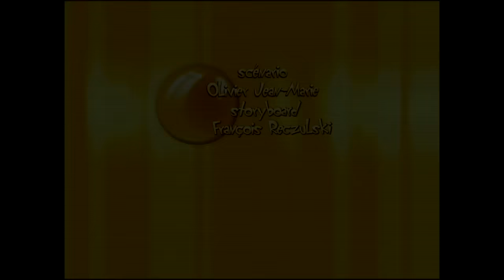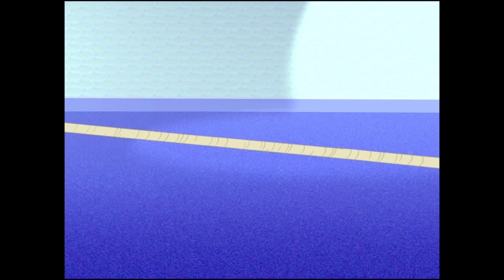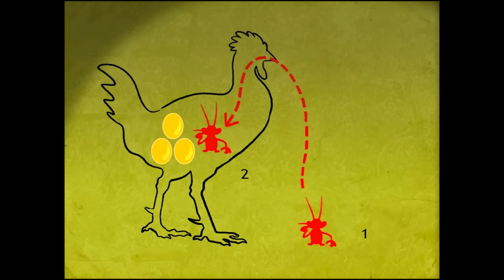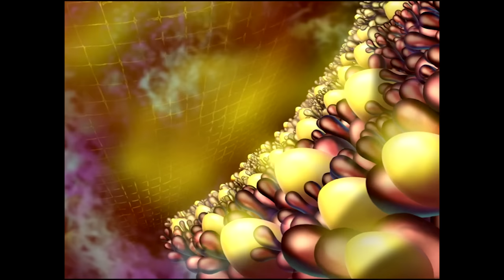Oggy and the Cockroaches - Golden Eggs (S03E17) Full Episode in HD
Oggy adopts a hen as a pet…One day, the hen lays a golden egg! Oggy is ecstatic and immediately goes and drops off the egg at the bank. Meanwhile, the cockroaches try to kidnap the hen...